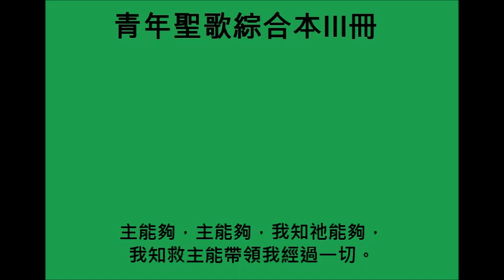(青年聖歌綜合本III冊030首)主能夠[He's Able]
(青年聖歌綜合本III冊030首)

主能夠，主能夠，我知祂能夠，
我知救主能帶領我經過一切。
祂醫治破碎心靈，使被擄者自由，
祂使瞎子再能看見，跛子再能行走。

He's able, He's able, I know He's able,
I know my Lord is able to carry me thru.
He healed the broken hearted, and set the captive free,
He made the lame to walk again and caused the blind to see;